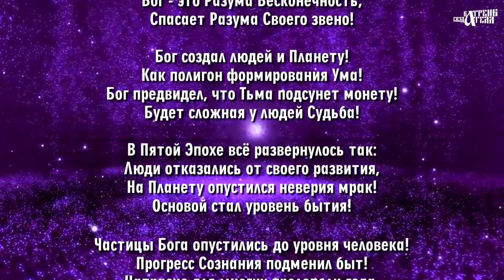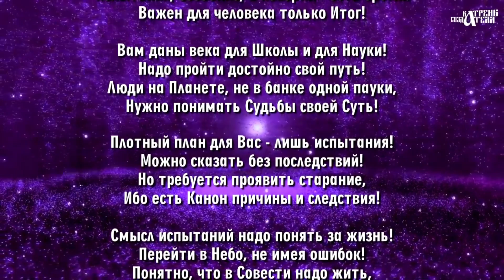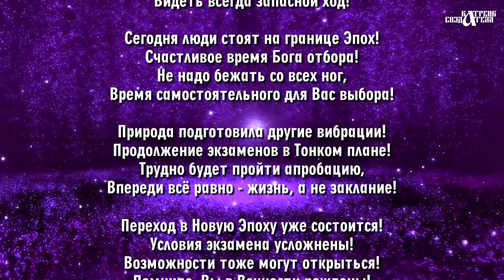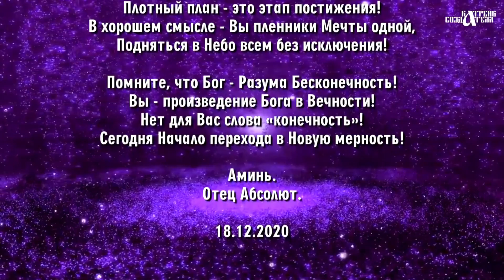Катрены Создателя ✴ 18.12.2020 “Сегодня люди стоят на границе Эпох!”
Принял и записал доктор технических наук Л.И.Маслов